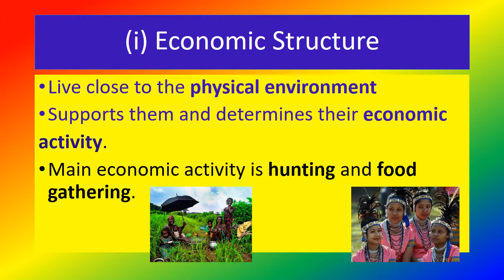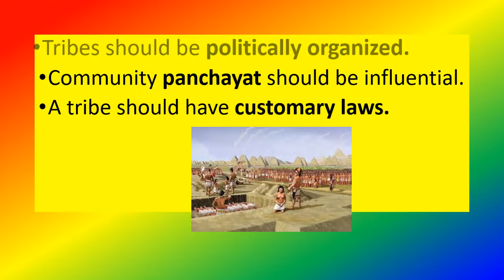STRUCTURAL FEATURES OF TRIBAL SOCIETY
what are the Structural features of tribal society?